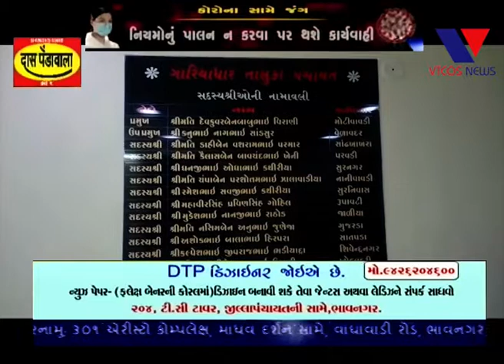GARIYADHAR : TALUKA PANCHAYAT DWARA SAMUHIK AROGYA KENDRA MA AMBULANCE NI SAHAY